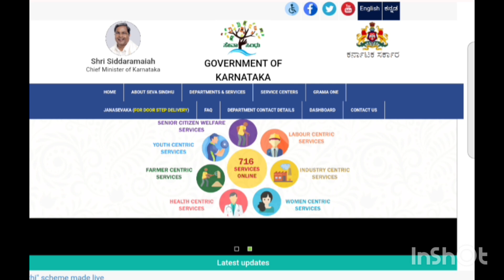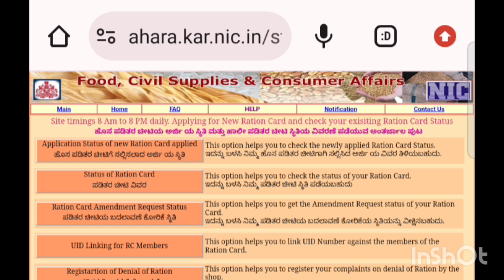ಇನ್ನು ಮುಂದೆ 2 ಲಕ್ಷ ಮಹಿಳೆಯರಿಗೆ ಗೃಹ ಲಕ್ಷ್ಮಿ 2000 ಹಣ ಕಟ್ ಮತ್ತೆ ಶಾಕ್ ಕೊಟ್ಟ ಸರ್ಕಾರ...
ಇನ್ನು ಮುಂದೆ 2 ಲಕ್ಷ ಗೃಹಲಕ್ಷ್ಮಿಯರಿಗೆ ಇಲ್ಲ 12,13 ಕಂತಿನ ಹಣ ಮತ್ತೆ ಶಾಕ್ ಕೊಟ್ಟ ಸರ್ಕಾರ...
ಓಂ ತತ್ಪುರುಷಾಯ ವಿದ್ಮಹಿ
ಮಹಾದೇವಾಯ ಧೀ ಮಹಿ
ತನ್ನೋ ಕೊರಗಜ್ಜ ಪ್ರಚೋದಯತ್🙏